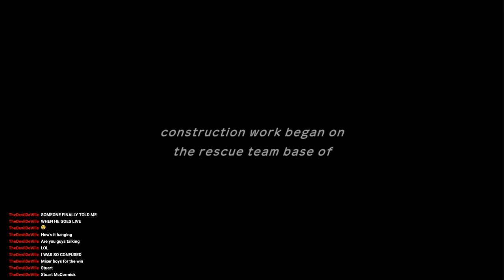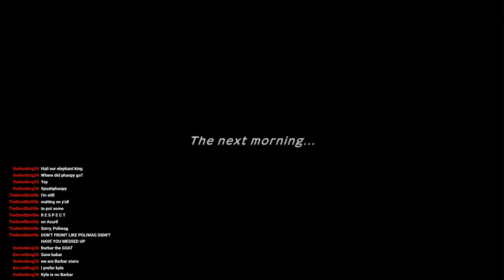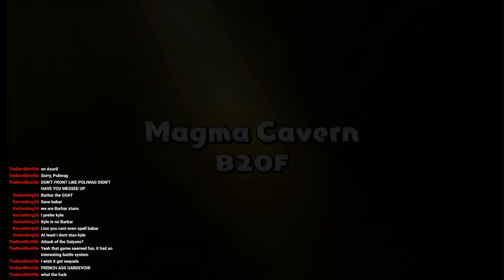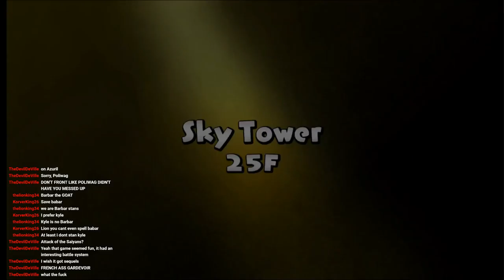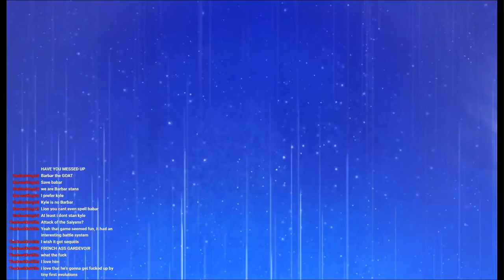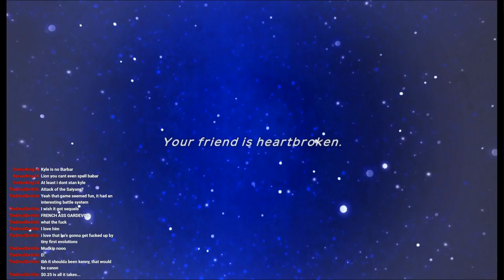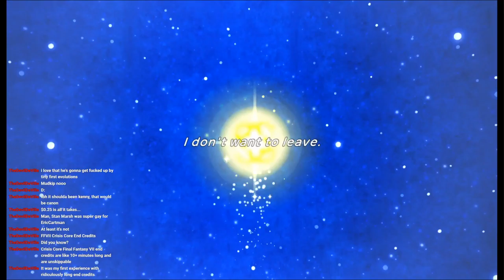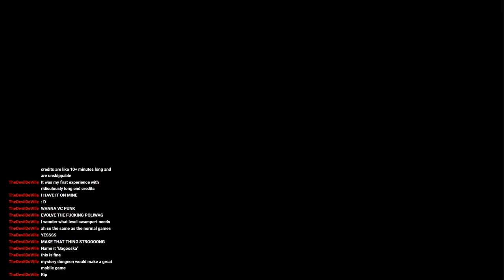IronFury & MDPunk Play Pokemon Mystery Dungeon Rescue Team DX Part 6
So, we beat the game already.

Watch the latest gameplay from our Pokemon Mystery Dungeon Rescue Team DX playthrough on Matt's Mixer or Twitch!

Game: Pokemon Mystery Dungeon Rescue Team DX
System: Nintendo Switch (Recorded)
Recording Equipment: Blue Yeti, Elgato HD60S
Recording Software: Streamlabs OBS